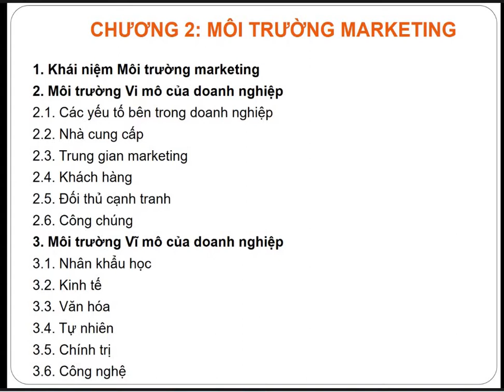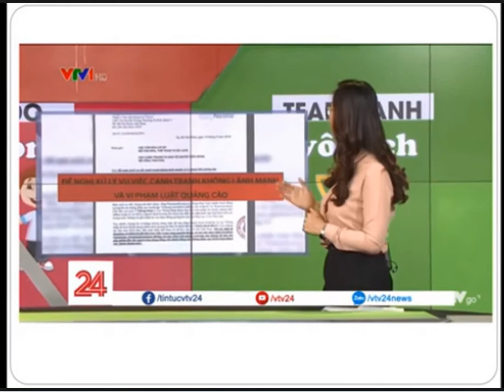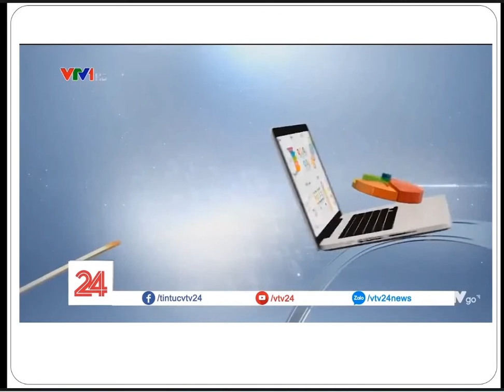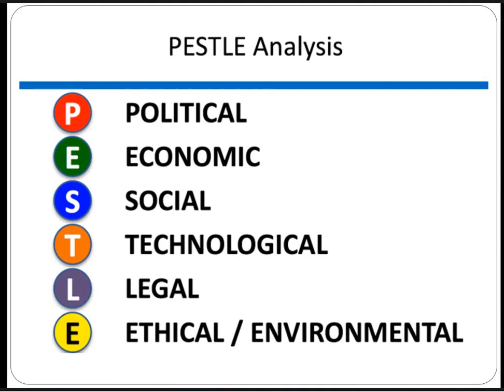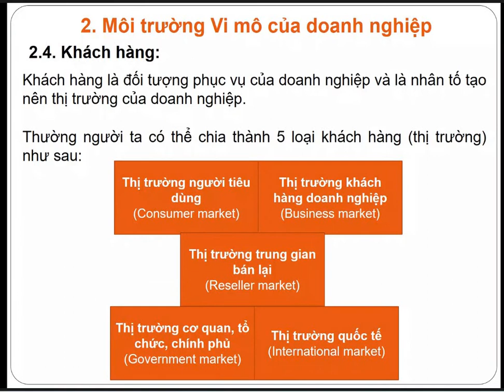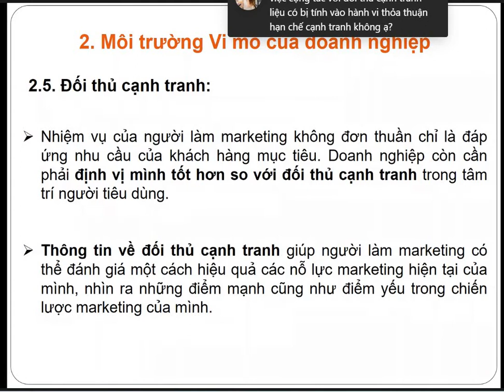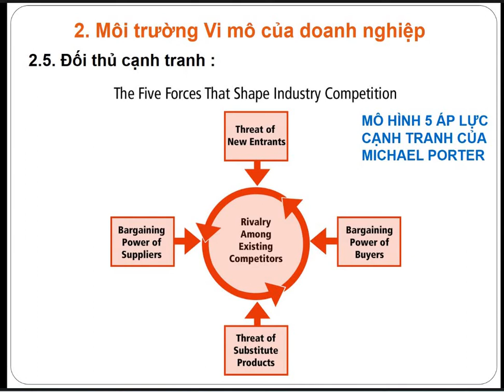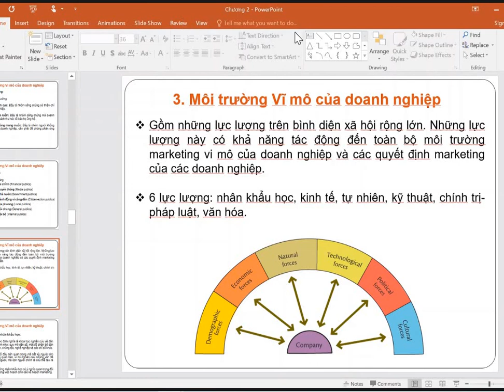marketing căn bản buổi 3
Marketing căn bản